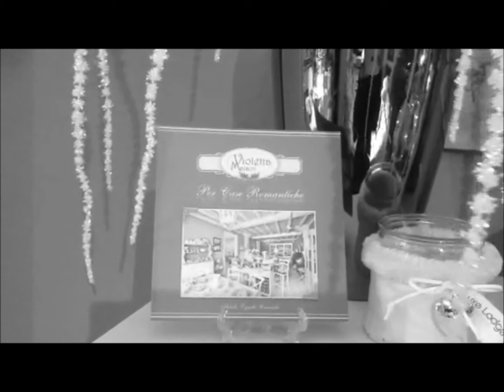HABAKA - Let It Snow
Singing the Holiday Classics from her CD entitled "Back in the city...It's Christmas" now available in all digital stores, Habaka sure makes you feel like being next to a cozy fire, that's the magic of the holiday season.